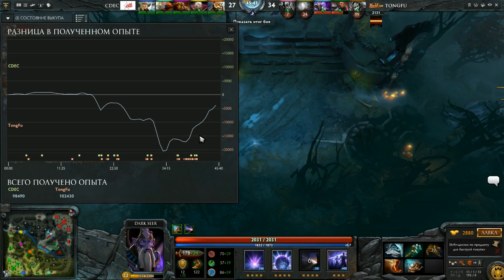Cdec vs TongFu, DAC 2015 Asia Qualifiers, game 2